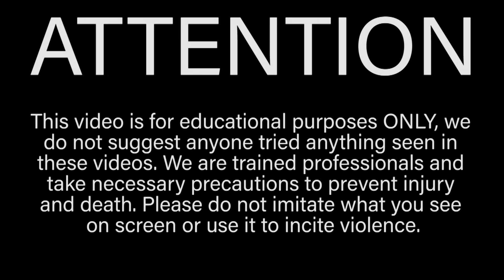Paintball Gun Manicure *FINGERNAILS DESTROYED* | Bodybuilder VS Insanely Painful Nail Painting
In this episode of Bodybuilder VS I get a painball gun manicure! This insanely painful way of painting nails would almost certainly destroy the fingernails of an average human but for me it was completely PAINLESS! Also I made this video in response to people accusing me of faking the video where I shoot my fingernails with airsoft guns. Hopefully this video proves that I NEVER FAKE ANYTHING! As always though DO NOT TRY THIS AT HOME. I am a trained professional and this video is for educational/entertainment purposes only.